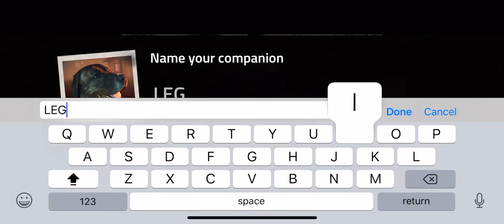Into The Dead 2 Finding my Dog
I’m progressing in the Story and things are starting to make sense...